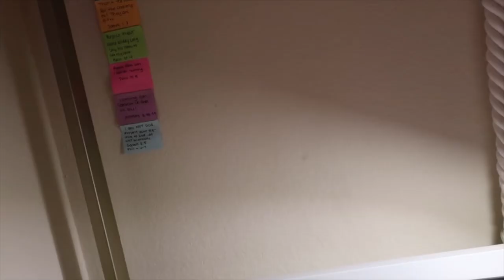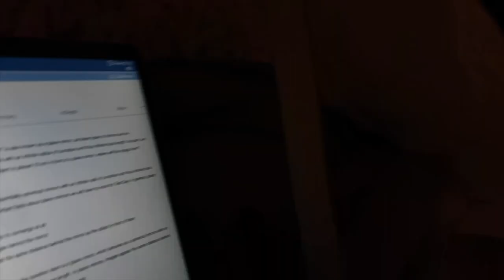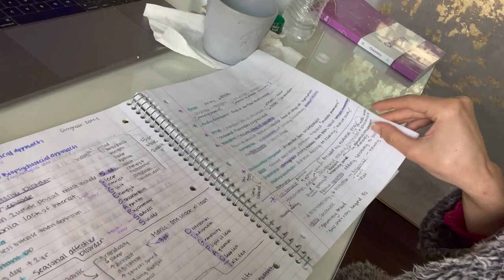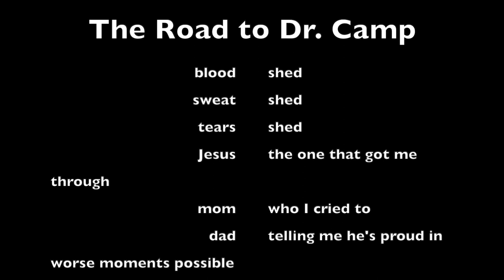Journey to Med School